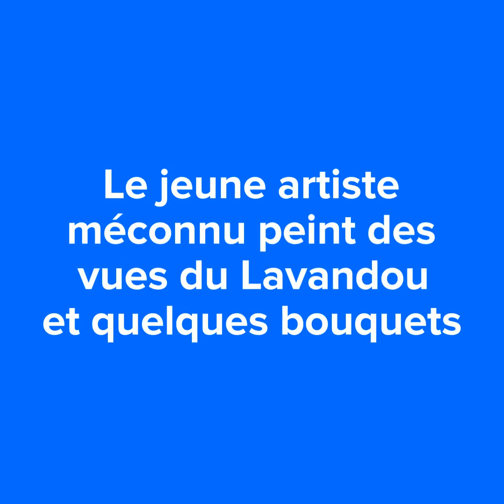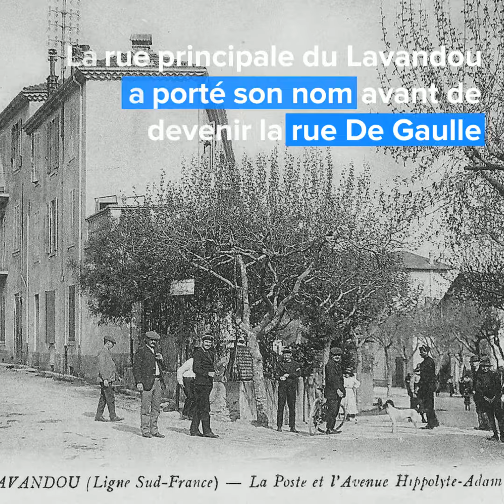Le saviez-vous ? #2 - Hippolyte Adam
il a donné son nom à une place du Lavandou et a créé le domaine du Layet... Mais qui était-il ?